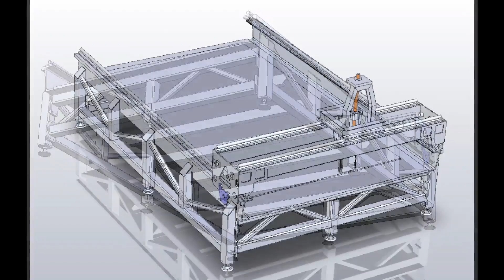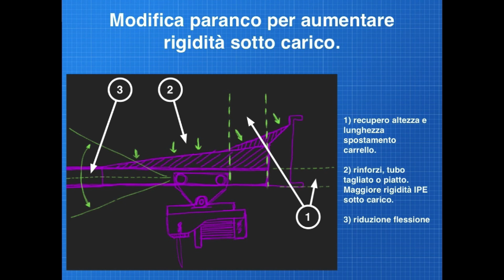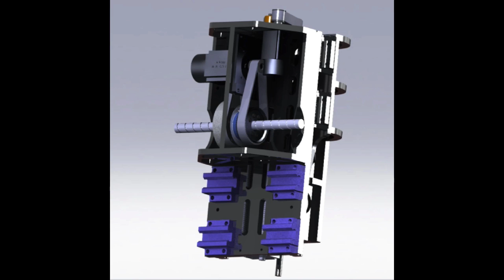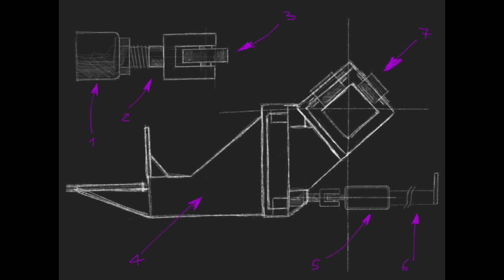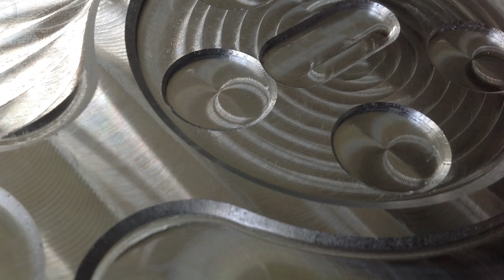THE STORY OF BUILDING MY BASSOTTA CNC MACHINE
Dal progetto alla realizzazione